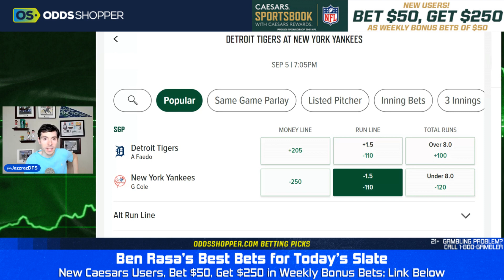(25-8 RUN!) Best MLB Picks Today (9/5/23) | Tigers at Yankees Prediction | Ben's Sharp Bet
00:00 Best Bets for Today
00:40 Bonus Bets
1:30 Tigers at Yankees